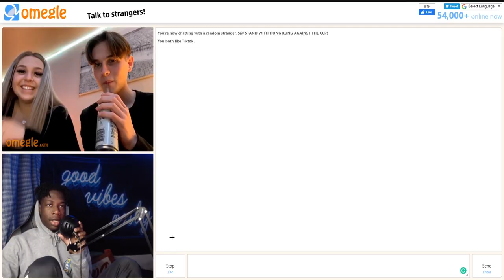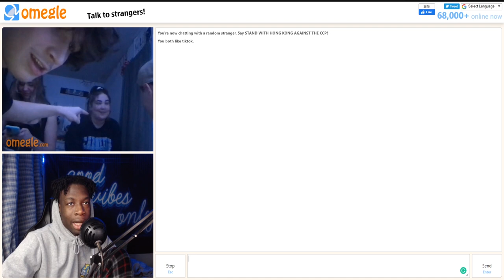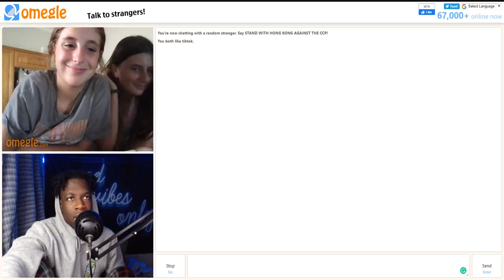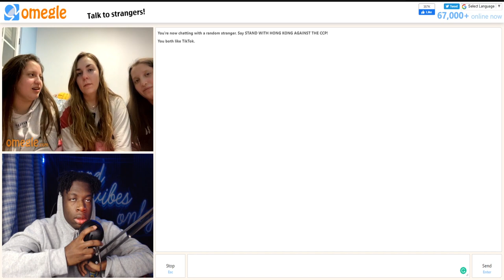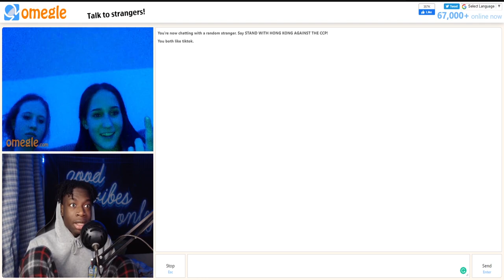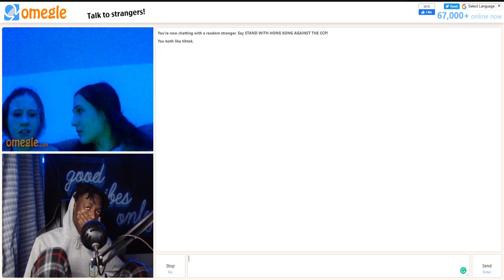FUNNIEST OMEGLE TROLLING MOMENTS 😂